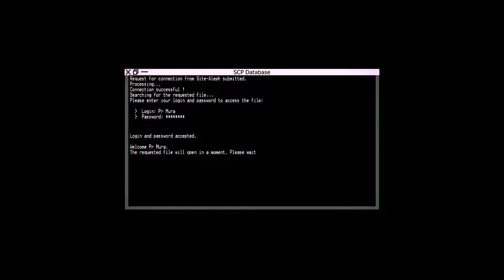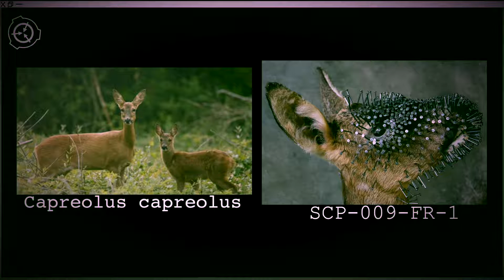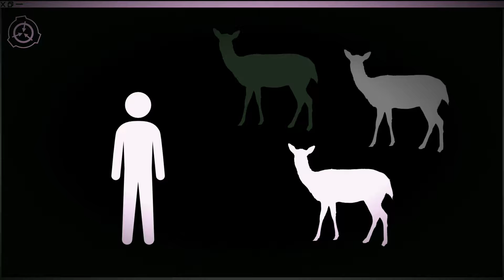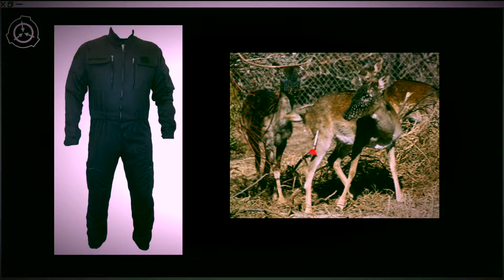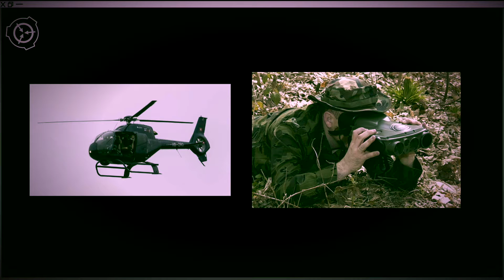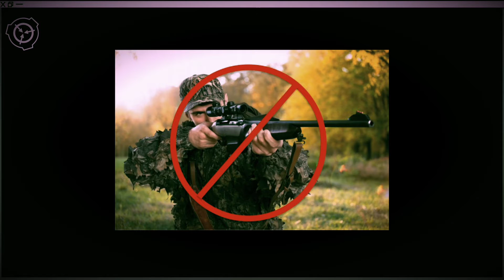SCP-009-FR - Chevreuils à clous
Objet # : SCP-009-FR

Nom de code : Chevreuils à clous

Niveau de Menace : Vert

Classe : Sûr